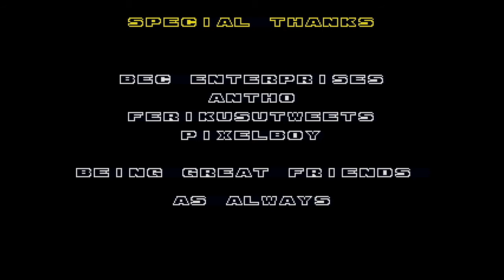EGGMAN KILLED TAILS Friendship - A Sonic 2 Creepypasta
In this Creepypasta made by DevyJolt Eggman has killed Eggman like in the ending of the Sonic 2 Game Gear game, and this game continues off of it!